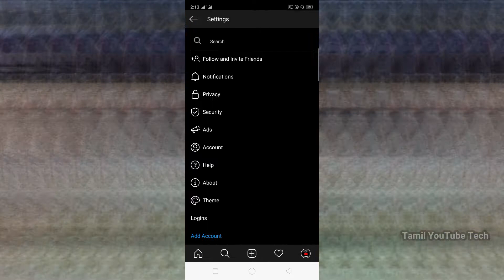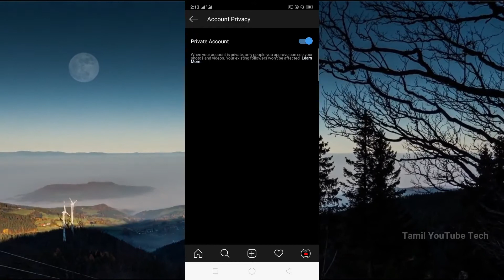how to change private account on instagram in tamil | Instagram Tips and Tricks | Tamil YouTube Tech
how to change private account on instagram in tamil - 2020 | Instagram Tips and Tricks | Tamil YouTube Tech

how to change private account on instagram in tamil,
how to make business account private on instagram,
instagram private account,
make private account instagram,
how to set private account in instagram,
how to turn your instagram account private,
how to make a private account in instagram
,make instagram account private,
how to private instagram account,
2020,how to private account on instagram,
Instagram tips and tricks 2020 in tamil